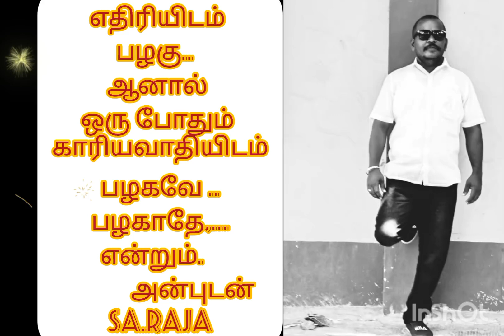எதிரியிடம் பழகு ஆனால் ஒரு போதும் காரியவாதியிடம் பழகவே பழகாதே